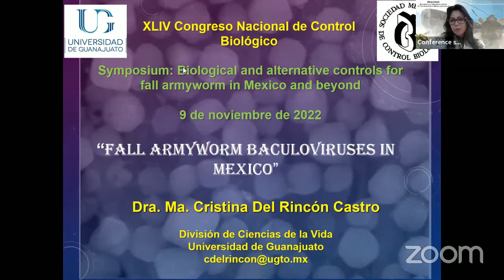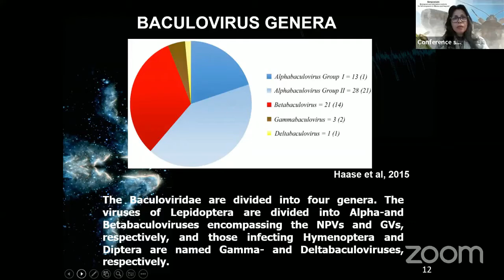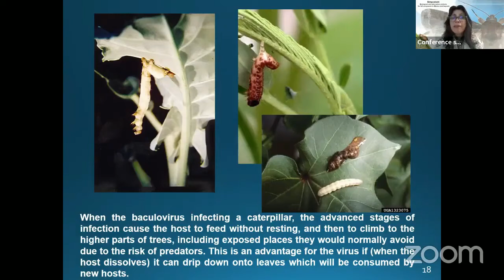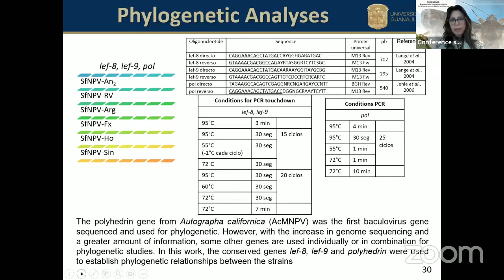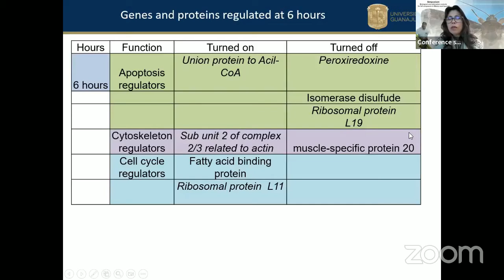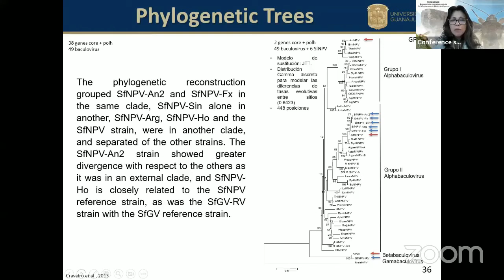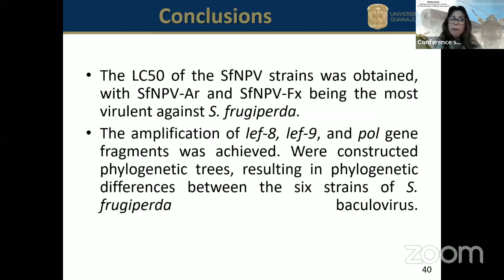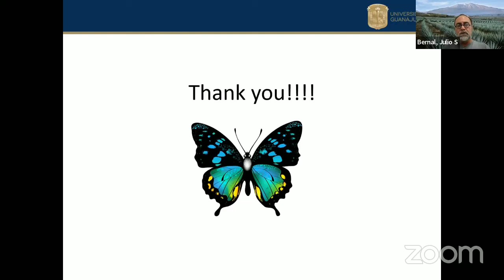Fall armyworm baculoviruses in Mexico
Simposium: Biological and alternative controls for fall armyworm in Mexico and beyond
Speaker: Dra. Ma. Cristina del Rincón Castro
9 November 2022
Sociedad Mexicana de Control Biológico
Annual Meeting, Queretaro, Mexico